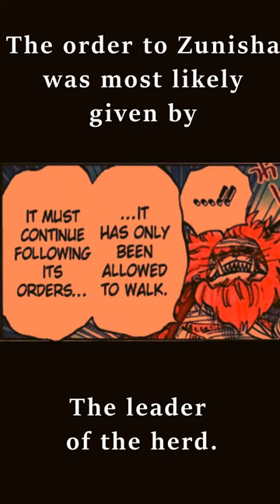Florian Triangle Mystery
One of the biggest mysteries of the one piece world is the enormous being living in the Florian Triangle. But unbeknownst to the most, Oda has already hinted at who they are long ago. In this shorts, I put forth the points in very short.
There is already a detailed video made by Joy_Boy Theories. Check out his videos to know his full thoughts.

Background Music Beat by:
Ross Bugden